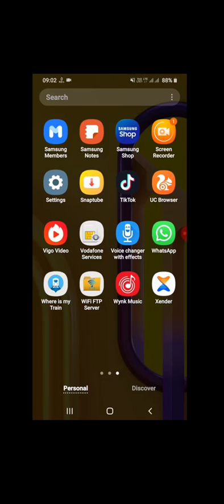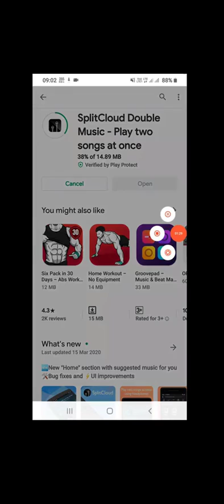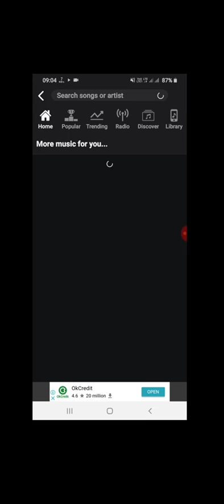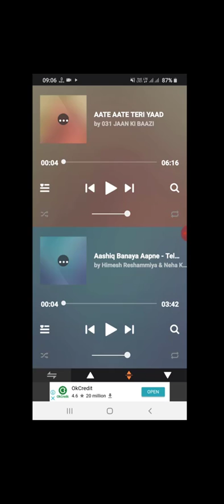মোবাইলের হেডফোনের গোপন কাজ 2020 llllllll